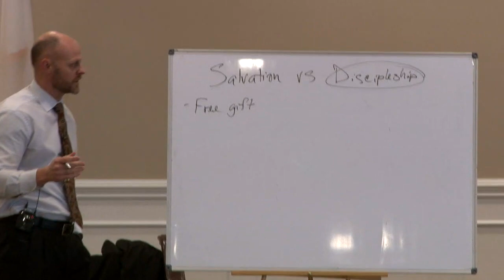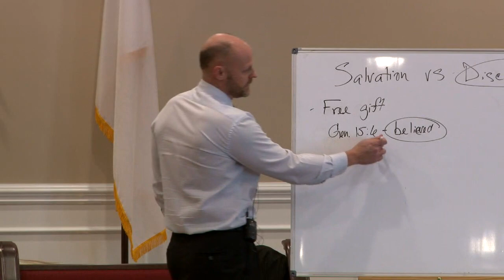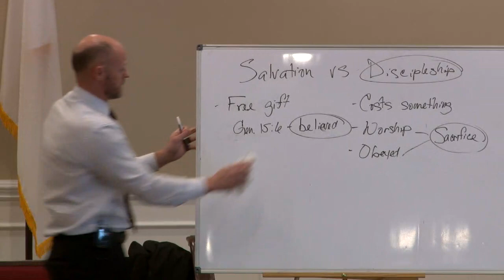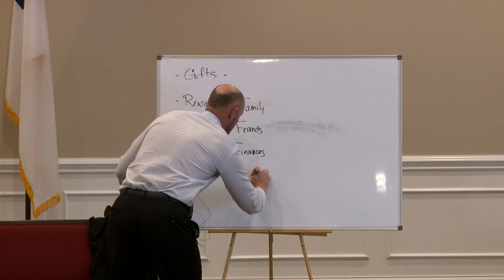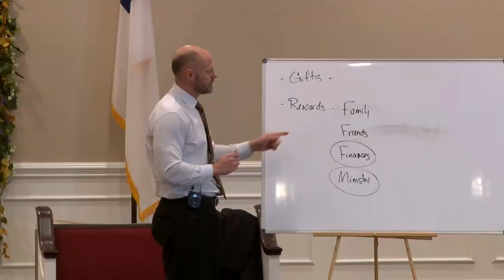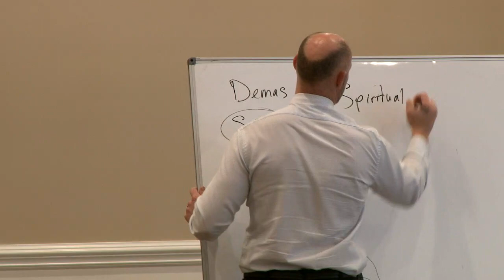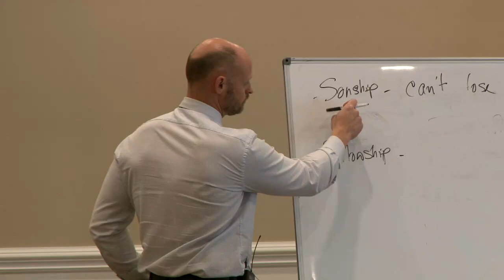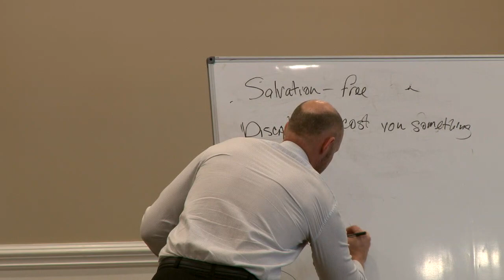Tony Hopkins - Salvation vs Discipleship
Speaker - Tony Hopkins
Recorded - November 19, 2023
Category - Sunday School
Bible Text - Acts 11:26

Understanding the Very Important Differences Between Salvation and Discipleship; Gifts and Rewards; Sonship and Fellowship.